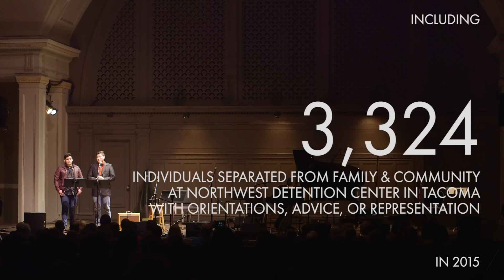How the Light Gets In at Town Hall Seattle, featuring NWIRP Clients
Local Seattle artists gathered at Town Hall to celebrate the life and legacy of Leonard Cohen through music and spoken word. All proceeds benefited the Northwest Immigrant Rights Project (NWIRP). This video includes the story of two NWIRP clients, Ronald and Maikol, and a performance by all the evening's artists.

Video by Andrew Sobey